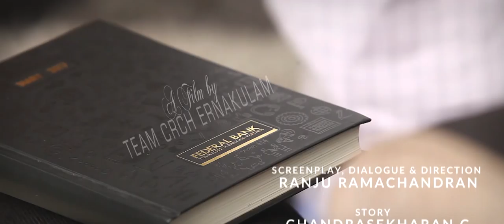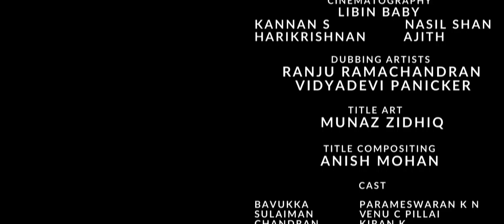Changathi A Short Film by CRCH Ernakulam, Federal Bank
Federal Bank organised its short film festival 'Tell Tale 2017' . In the nation wide competition, the short film "CHANGATHI" emerged as the winner.
This story is about an NRI in Dubai who has a close companion in his hometown who has been helping the main character bavukka during all his hard times. The film reveals his lifetime companion in the end.

Screenplay & Direction - Ranju Ramachandran

Story - Chandrasekharan C

Video Editing, Sound Fx, Recording, Audiography, Music Composed, Programmed, Mixed and
Mastered- ARUN SIDHARRTH @ WorldSounds

Cinematography- Libin Baby ,Kannan S, Nasil Shan, Harikrishnan T S, Ajith

Associate Director, Costumes & Makeup- VijuV

Production controller- Pranav Krishna

Title Art- Munaz Zidhiq

Title composite- Anish Mohan